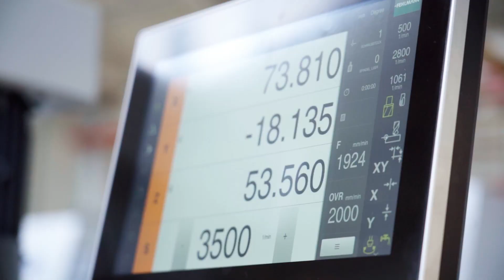Die Ausbildung als Polymechaniker/in EFZ bei der GIS AG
Als Hersteller von Elektrokettenzüge und Kransystemen kennen wir uns mit dem Heben und Transportieren von Dingen aus. Getreu dem Motto "Deine Ausbildung zum Abheben" absolvieren aktuell 19 Jugendliche ihre Lehre in unserem Betrieb in den Berufen Polymechaniker/in, Konstrukteur/in und Kaufmann/Kauffrau.
In einem vom Lehrlingsportal Yousti produzierten Video gibt Nico einen kurzen Einblick in seinen Alltag und seine Ausbildung zum Polymechaniker.